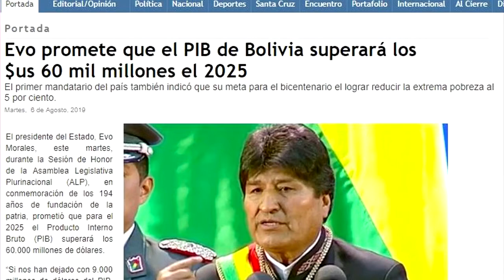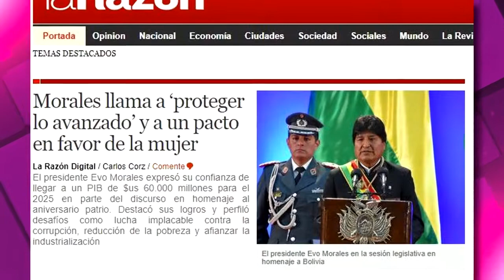PERIODICOS NACIONALES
ASÍ REFLEJAN EL DISCURSO DE MORALES